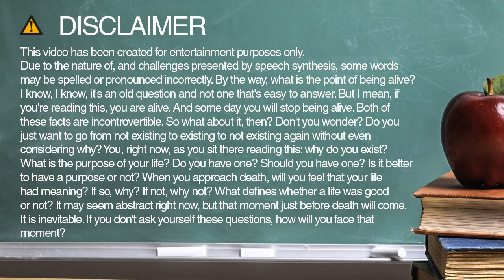Learn how to spell treo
Learn how to spell and pronounce treo.